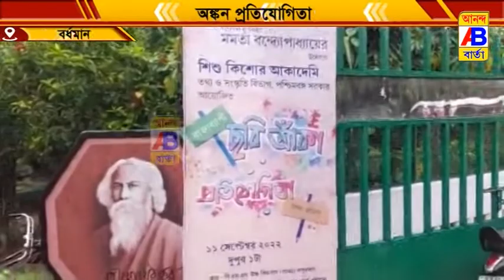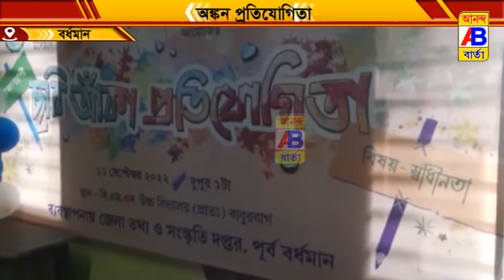অঙ্কন প্রতিযোগিতার আয়োজন করা হয়